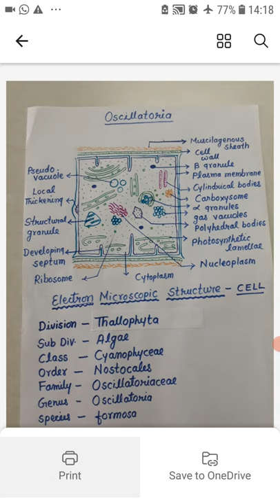B.Sc I yr Cyanophycean cell structure Dr. Mamta